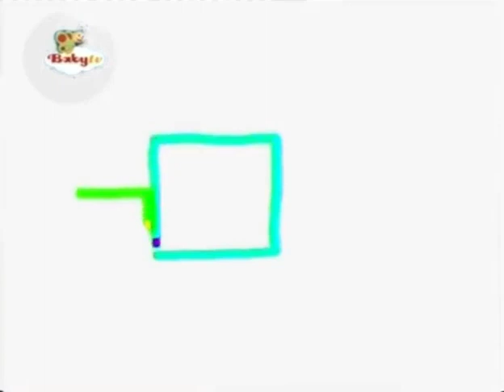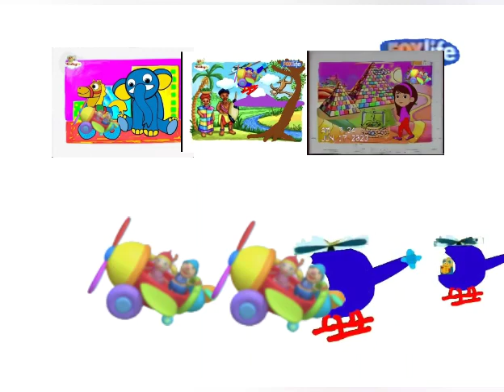Baby art airplane secret of Facebook